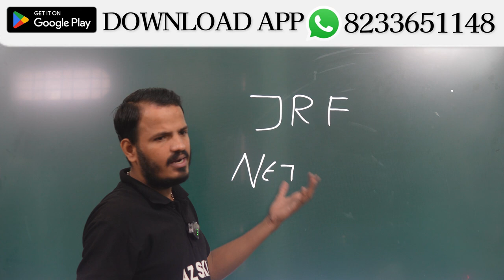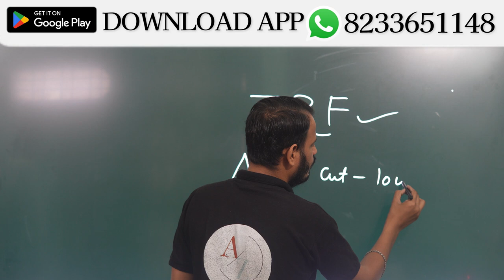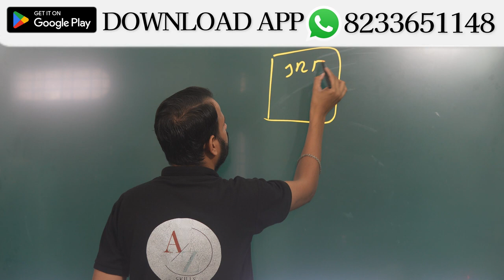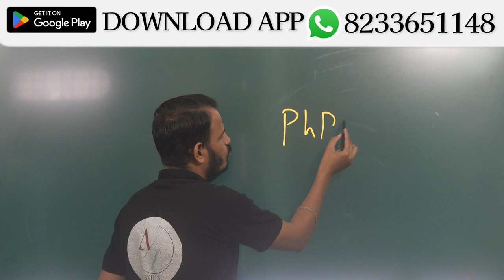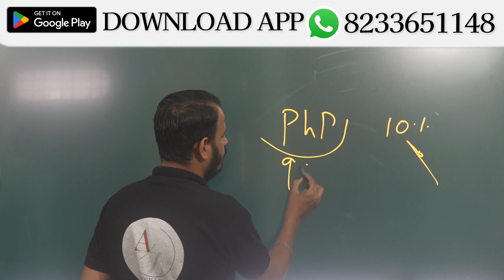अगर JRF हुआ तो कितने मिलेंगे पैसे | UGC NET Dec Exam 2024 | UGC NET JRF Amout 2024